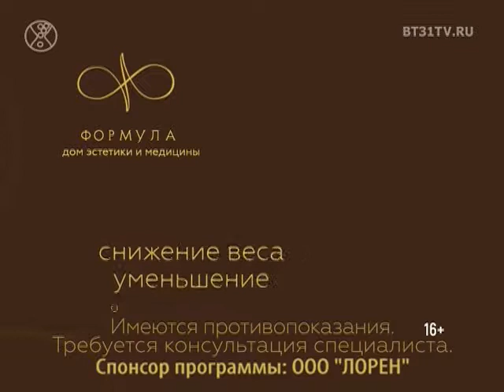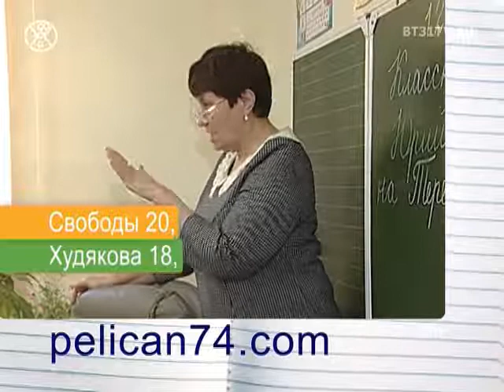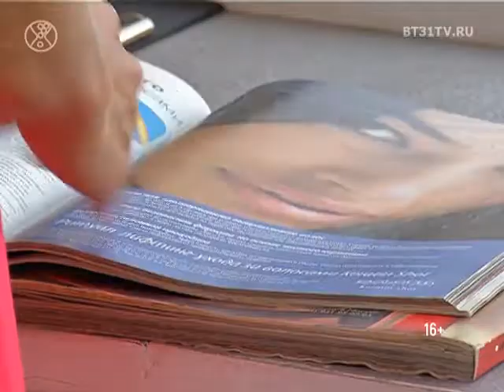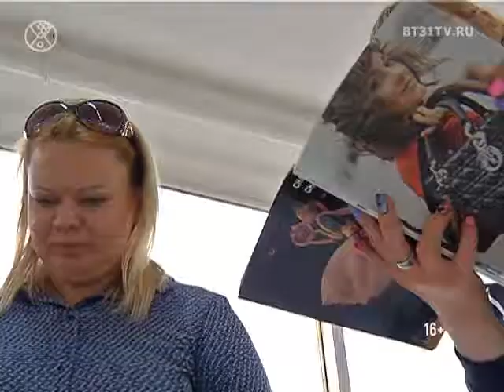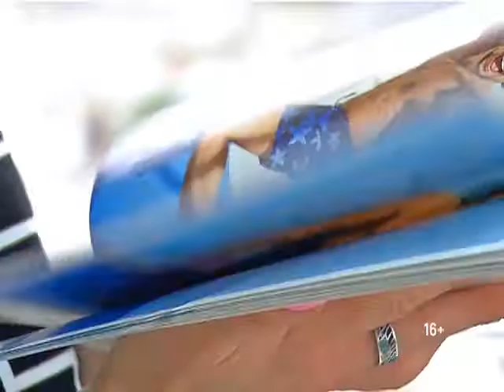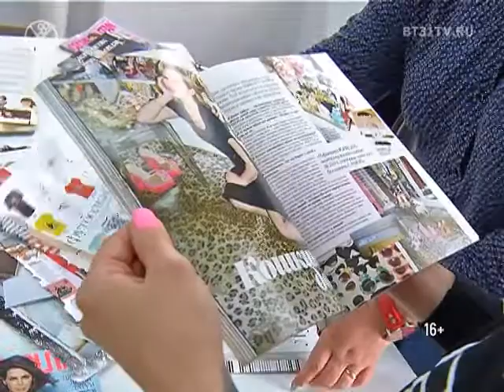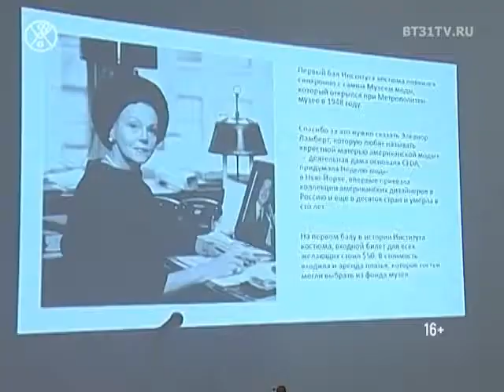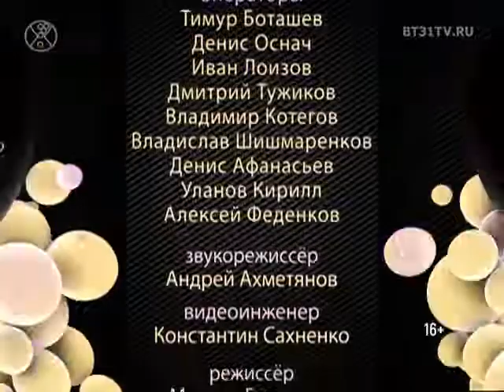Beautytime выпуск 1382 (эфир от 15.08.2017)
Смотрите в программе:
- Региональный отборочный тур конкурса «Русский силуэт»
- Фестиваль электронной музыки «Механика»
- Платья из летних коллекций и способы внедрить их в осенний гардероб
- «Фотосессия. От идеи до реализации» — авторский мастер-класс титулованного парикмахера Марины Новиковой
- Вечеринка по случаю 2-летия фотостудии 3Блок «POPCORN SHOW»